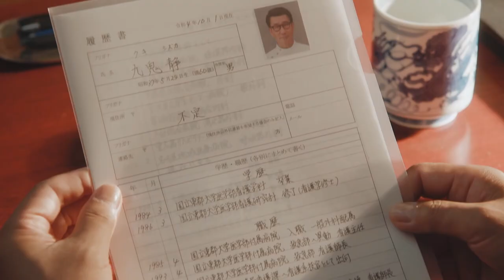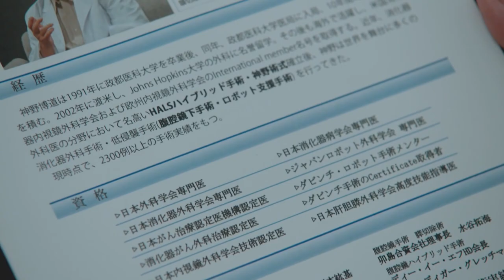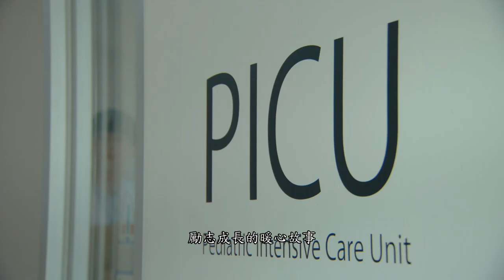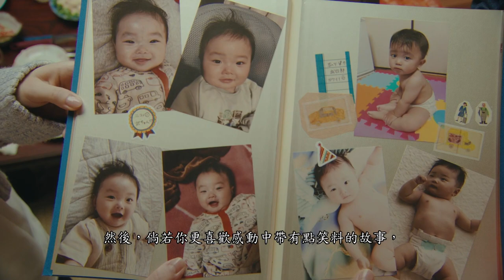醫療日劇 THE TRAVEL NURSE 旅行護理師、PICU 兒童加護病房【關於愛和戰鬥的醫療劇】2022秋季日劇|秋季日劇2022|2022日劇|日劇|PICU 小児集中治療室|九龍宅什麼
2022秋季日劇播映至今，至少已三部醫療日劇

不知道要看哪部醫療日劇?

本次影片，為你帶來另兩支「醫療日劇」推薦:

吉澤亮 × 安田顯《PICU 兒童加護病房》、岡田將生 × 中井貴一 × 菜菜緒《旅行護理師 THE TRAVEL NURSE》

【旅行護理師 : THE TRAVEL NURSE】故事描述:

天乃綜合醫療中心因護理師人力缺乏，於是，從外面延攬了兩名旅行護理師加盟!

一位是有著神祕過去的資深護理師九鬼靜(中井貴一 飾)，另名則是過去旅美的NP專科護理師那須田步(岡田將生 飾)

兩人對醫療情勢的預判均有獨到之處，然而他倆的性格卻不搭嘎，以致鬧出不少笑料

又後續當外科醫生郡司真都(菜菜緒 飾)的戲份逐漸添加後，三人會讓日本的醫療現場刺激出什麼樣的火花?

【PICU 兒童加護病房】故事描述:

一名菜鳥醫生志子田武四郎(吉澤亮 飾)由於丘珠醫院草創PICU(兒童加護病房)部門，被找來與植野元(安田顯 飾)、綿貫Risa(木村文乃 飾)搭檔，涉及志子田醫師遭受他人質疑、自我質疑後勵志成長且暖心的故事。

而他也由此與植野元結緣，意外演變成一脈相承的醫生師徒，就連脾性、情感經歷可能都相似。

【影片目錄】
00:00~00:22 2022秋季 醫療日劇推薦 前言
00:23~00:47 醫療日劇《PICU 兒童加護病房》、《旅行護理師》共同處
00:48~00:58 日劇《 THE TRAVEL NURSE 旅行護理師》第一集熱血嗎?
00:58~01:32 日劇《 THE TRAVEL NURSE 旅行護理師》故事概述
01:33~02:36 日劇《 THE TRAVEL NURSE 旅行護理師》劇情看點
02:37~03:16 日劇《 THE TRAVEL NURSE 旅行護理師》探討內容
03:24~03:58 日劇《PICU 兒童加護病房》故事概述
03:59~06:14 日劇《PICU 兒童加護病房》劇情看點
06:15~06:31 兩套醫療日劇的推薦總結

Discord社群，主要是討論歐美H-Game為主，但亦有戲劇類的分區討論

若有任何問題，歡迎來信告知